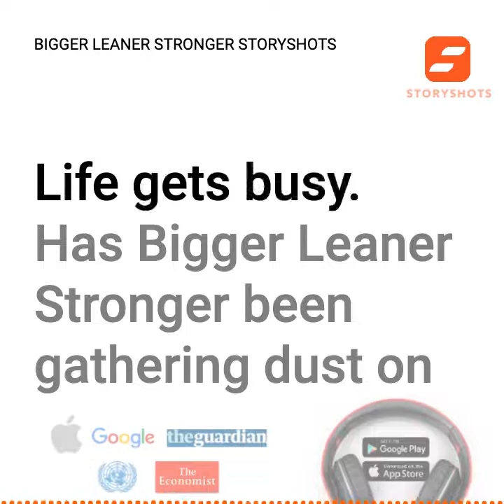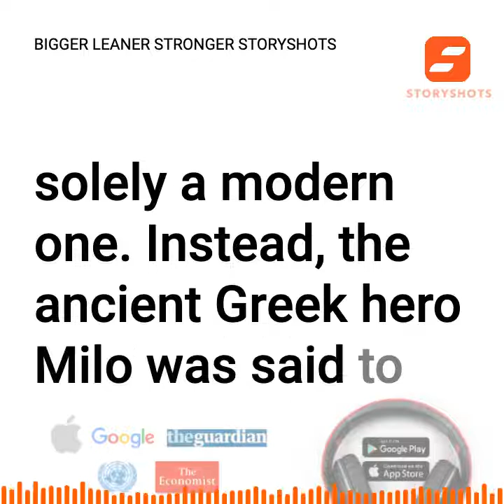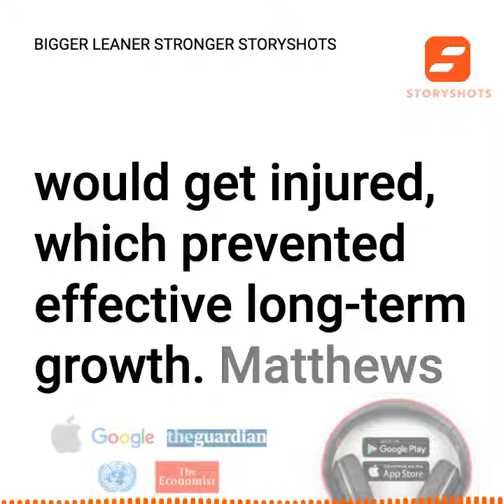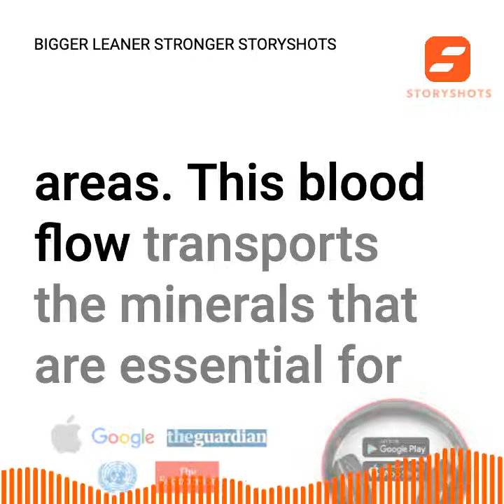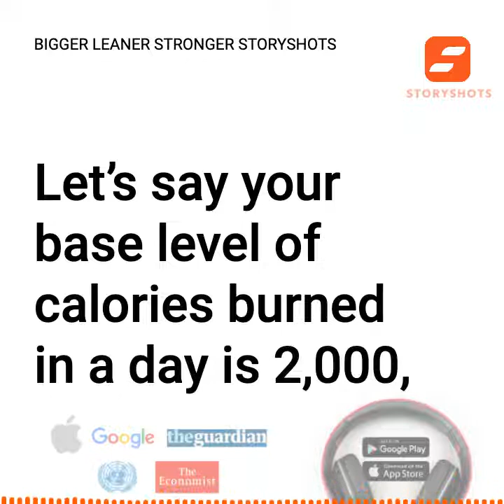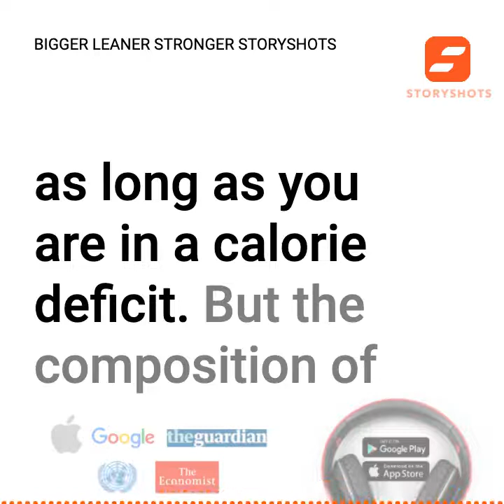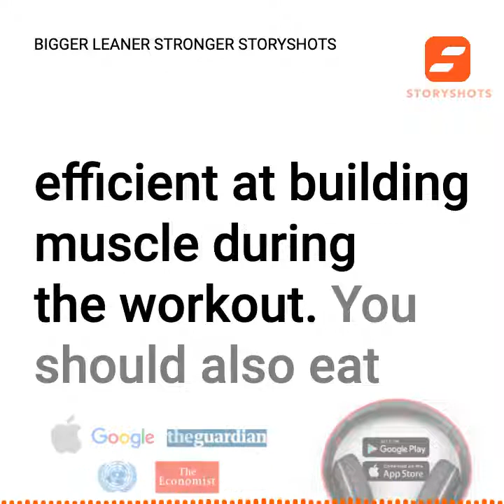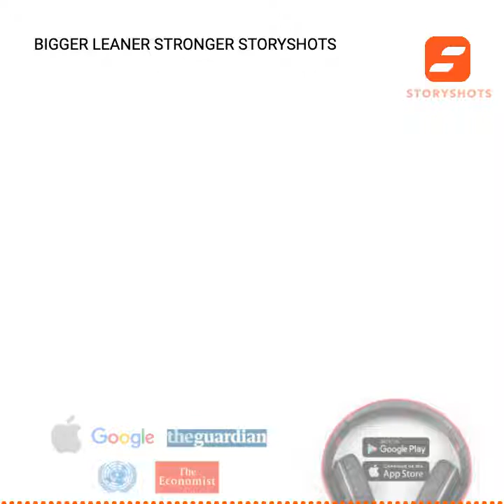Bigger Leaner Stronger Summary | Free Audiobook | Michael Matthew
Get the full transcript, PDF, infographic and more in our free app

About Michael Matthews
Michael Matthews is the bestselling fitness author of Bigger Leaner Stronger, Thinner Leaner Stronger, and The Shredded Chef. He is also the founder of Legion Athletics. His simple, science-based approach to building muscle, losing fat, and getting healthy has helped him sell over a million books. His work has been featured in many popular outlets, including Esquire, Men's Health, Elle, Women's Health, Muscle & Strength, and more, as well as on FOX and ABC.

Introduction
Bigger Leaner Stronger: The Simple Science of Building the Ultimate Male Body focuses on the best tips for building muscle and losing fat. Michael Matthews gives you a blueprint for how you can start eating and exercising your way towards a bigger, leaner, and stronger body. He claims this book should offer the advice required to gain 10 to 15 pounds of lean mass in just 8-12 weeks.

bigger leaner stronger by Michael Matthews book summary review quotes analysis free audiobook infographic storyshots
StoryShot #1: Progressive Tension Overload
Michael Matthews believes that progressive tension overload is fundamental to growing and sustaining a highly muscular body. He defines progressive tension overload as the practice of incrementally increasing the heaviness of the weights that you are lifting. As your muscles grow, using the same heaviness of weight will lower the tension placed on your muscle fibers. But to continue to grow your muscles, you must continue to increase this tension level by increasing the heaviness of your weights. Michael Matthews advises that even if you listen to all the other advice in this book, you'll still fail to build muscle if you do not progressively overload. So always add another rep or a little bit of weight compared to your last workout.

Matthews explains that the concept of progressive overload is not solely a modern one. Instead, the ancient Greek hero Milo was said to have carried a cow on his back daily from childhood. But over the years, the cow grew in size. Crucially, as the cow grew, so did Milo's physique. Milo's strength grew in proportion to the increase in weight he had to carry.

Finally, progressive overload can be a highly effective motivator. If you notice progress in the weight you can lift, you notice progress even if progress is not yet visible on your body. Track what you lift, so you beat that weight every workout. Achieving incremental goals activates the reward center of the brain, which releases dopamine. Over time, these regular dopamine releases can change neural pathways to signal the expectation of rewards when it comes time to work out. This rewiring of the brain can improve workout stamina and motivation to hit the gym even on a tough day.

StoryShot #2: Use Free Weights and Compound Lifting
Resistance machines are commonly used because they seem less intimidating than holding dumbbells, bars, and plates. That said, Michael Matthews argues these machines are less effective at building muscle. By using free weights, you are better able to perform compound exercises. These exercises recruit multiple muscle groups rather than isolating a single muscle group. Although isolation exercises are valuable, they are only valuable for strengthening certain muscle groups.

One of the greatest benefits of compound weightlifting is that it is associated with a greater release of anabolic hormones than resistance machines produce. These hormones, like testosterone and growth hormone, are essential for improving muscle growth.